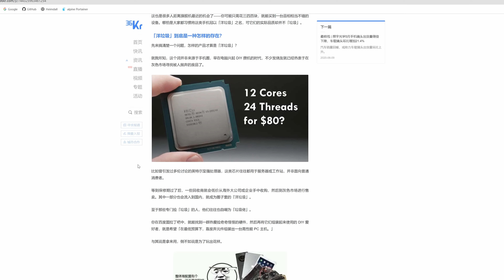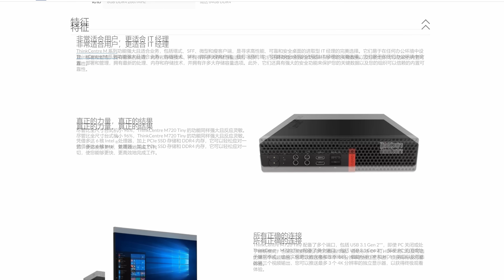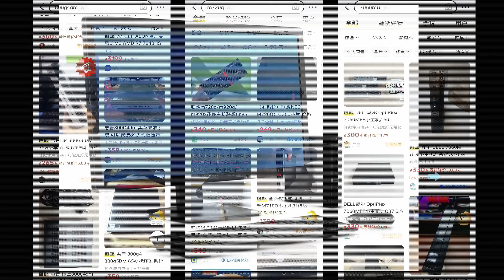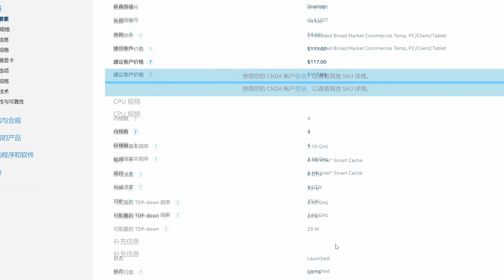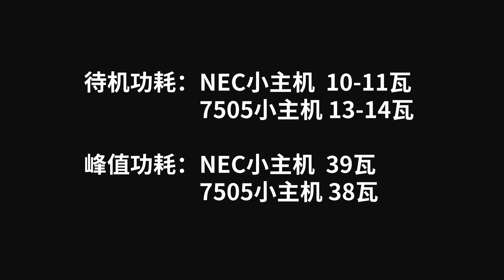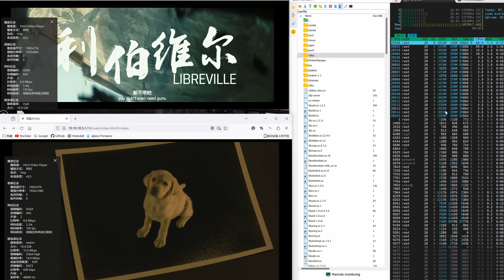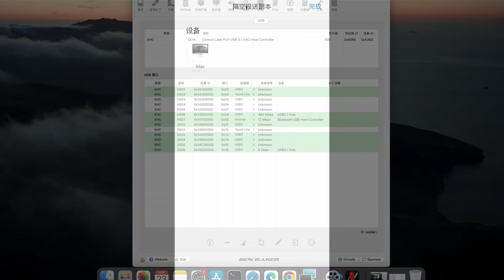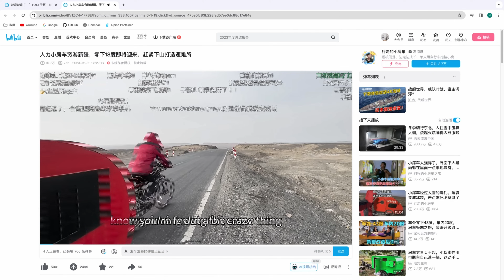间隔两年的延迟满足，为颜值溢价捡的垃圾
为了完成间隔两年的延迟满足，最近又攒了一套可搭载英特尔八代九代CPU的NEC小主机，它就是换壳版的联想M720q迷你主机。我看中的是它的白色的颜值。我给它配了一块入门级的酷睿型号CPU：i3-8100T。一套下来，从性价比上看，真的不如新出的一些低功耗小主机。我纯粹是为颜值溢价购买，捡垃圾有风险，掏钱需谨慎，不要轻易模仿[doge]。

章节：
0:00 NEC小主机简介
0:55 初识迷你主机&惠普、戴尔、联想小主机简介
4:43 二手NEC小主机外观、内部构造
8:57 Windows系统下 酷睿 i3-8100T与奔腾7505CPU性能比较
9:52 洋垃圾小主机与新一代低功耗小主机 性价比简单总结
11:21 NEC小主机安装黑苹果系统&对比Windows系统跑分